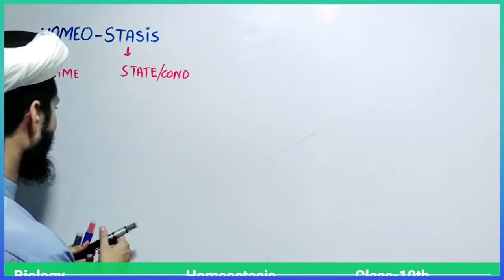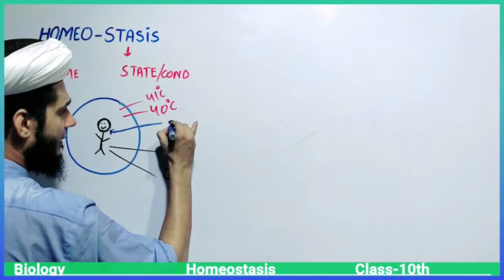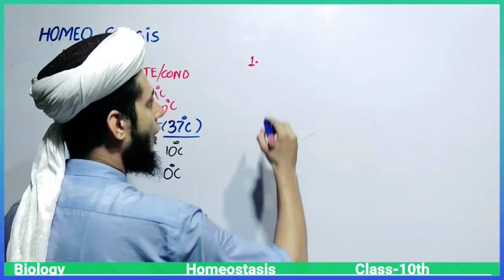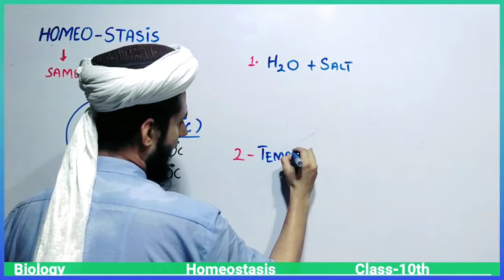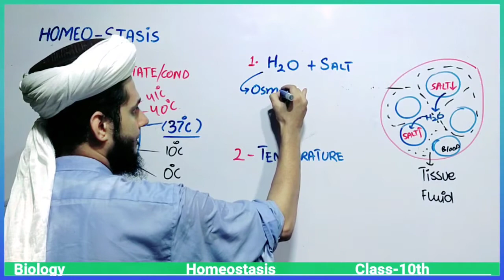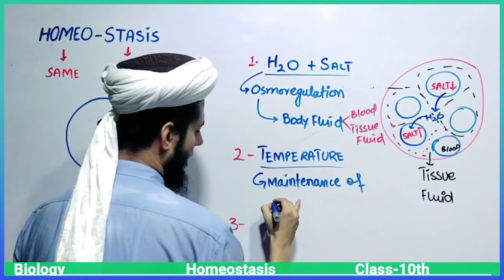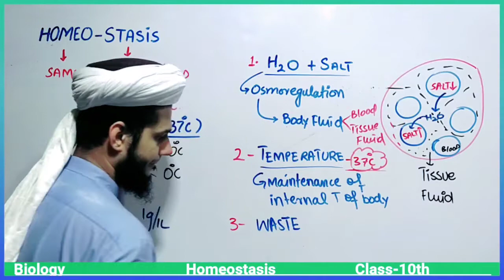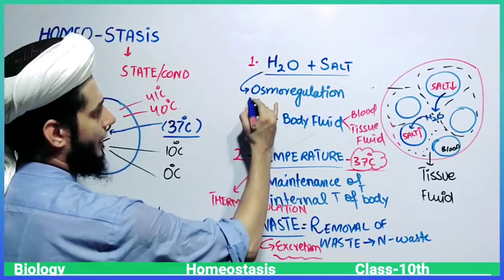Homeostasis| Introduction| Matric part 1|Lec 1|chapter 11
In this video we will learn about the Homeostasis and its components such as Osmoregulation, Thermoregulation and excretion